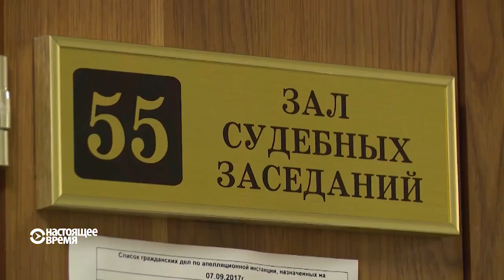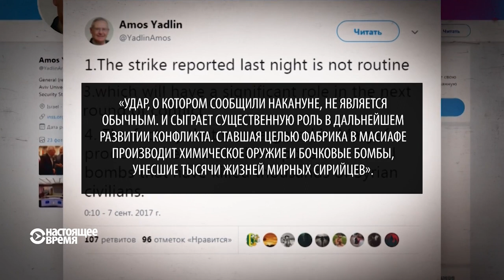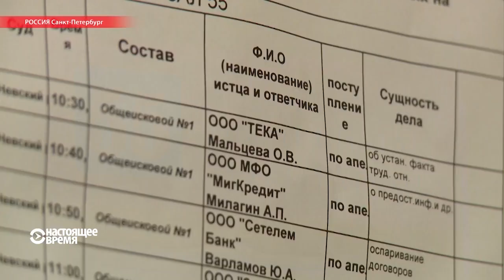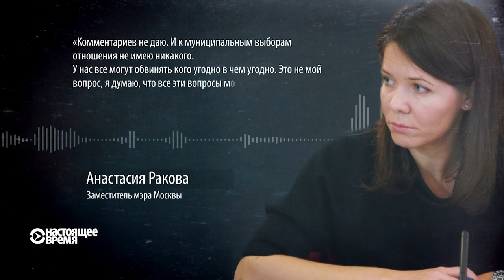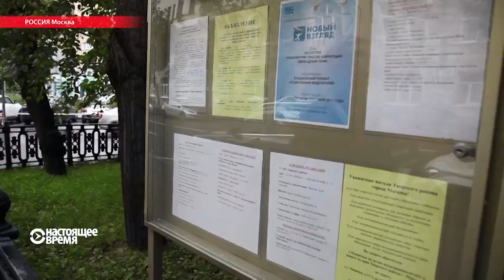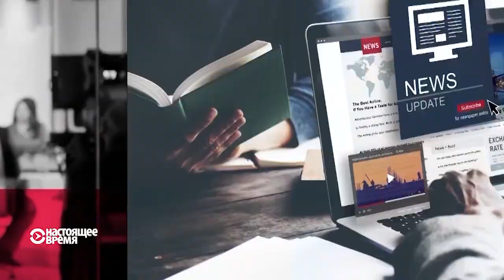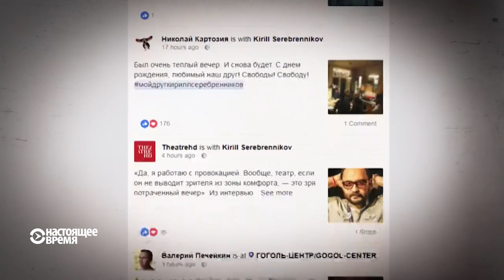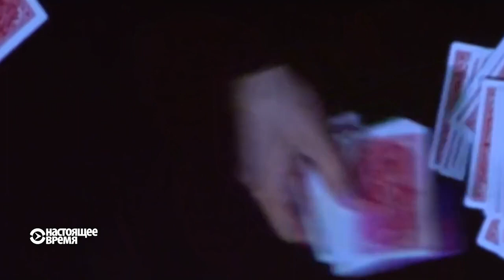Молчание о выборах в Москве | ЧАС ТИМУРА ОЛЕВСКОГО | 07.09.17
- Израиль нанес удар по химическому заводу в Сирии;
- "фабрика троллей" и раскол Америки;
- скандал на выборах, о которых забыли рассказать гражданам.